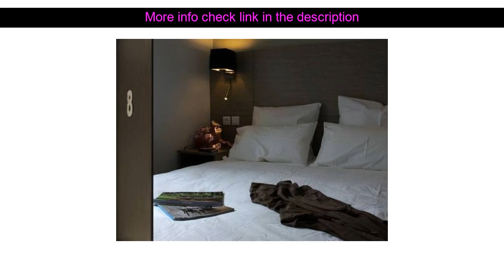Hotel Reviews: Laurent Rodriguez ( Espelette, France )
Laurent Rodriguez ( Espelette, France )
Address: 31/33 Allee Anne De Neubourg

Set in a prime location of Cambo-les-Bains Laurent Rodriguez puts everything the city has to offer just outside your doorstep. Both business travelers and tourists can enjoy the hotel's facilities and services. All the necessary facilities including facilities for disabled guests luggage storage restaurant newspapers are at hand. Some of the well-appointed guestrooms feature air conditioning heating desk soundproofing telephone. The hotel offers various recreational opportunities. A welcoming atmosphere and excellent service are what you can expect during your stay at Laurent Rodriguez.